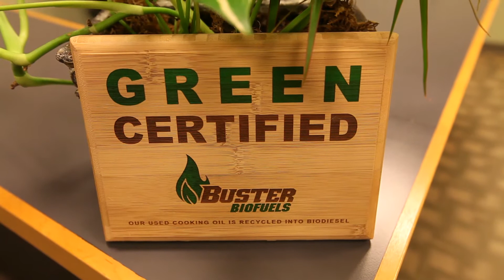The Padres Go Sustainable with Buster Biofuels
In working with The Padres and Petco Park to reduce their carbon emissions we began a pilot program to introduce B99 biodiesel in their Hotsy pressure washers.

We are excited to announce the success of the pilot program along with several unexpected twists. In addition to lowering the emissions of the pressure washers we noticed significantly increased fuel economy, and little to no drop in performance. The folks at Petco Park couldn't be more pleased, and they look forward to introducing biodiesel in additional equipment throughout the park.